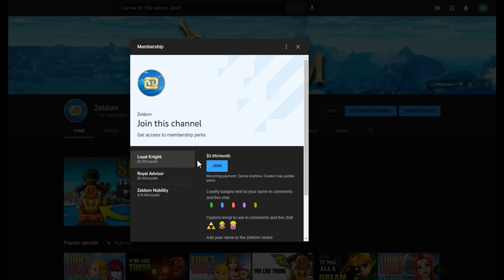Link's Loves - Wind Waker, Phantom Hourglass, & Spirit Tracks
Who's the best toon Zelda girl? Tetra? Medli? In this fourth episode of Zeldom's Link's Loves series we will analyze the best ships for Link in The Legend of Zelda The Wind Waker, Phantom Hourglass, and Spirit Tracks.

Thumbnail credits to @NebulAce1

🔴If you're interested in supporting the channel, become a Zeldom Member!

🔴Intro and Outro themes composed by winepot.

My focus is primarily on Zelda theories and lore analysis.

Music used in this video by:
Nintendo
winepot.

🎇Thank you to my amazing members for supporting my content:
John Ballard, Wolffius MacBeth, TheLionKim

⏱ Timestamps:
0:00 Link's Loves Ep 4 - Intro
0:53 Wind Waker - Maggie
1:36 Wind Waker - Mila
2:17 Wind Waker - Queen of Fairies
2:43 Wind Waker - Medli
3:43 Wind Waker - Tetra
6:26 Spirit Tracks - Zelda